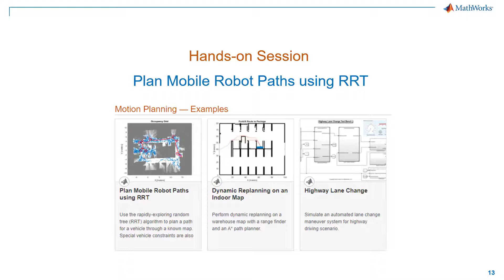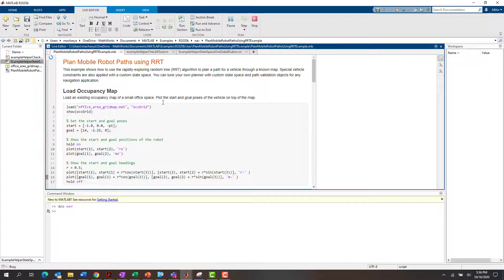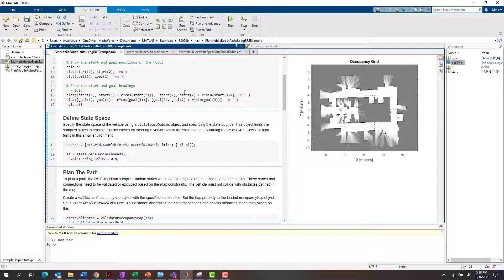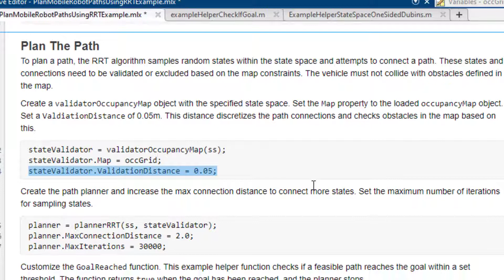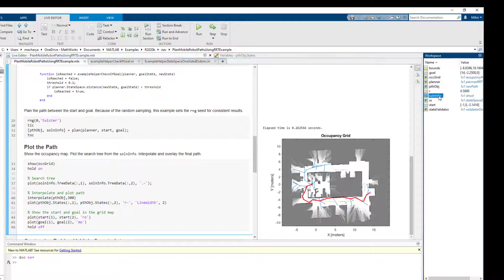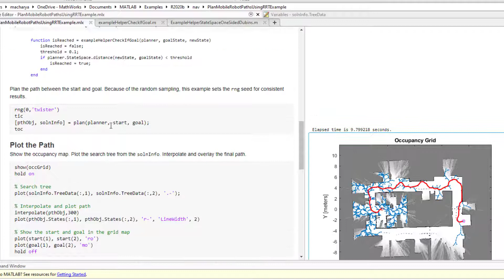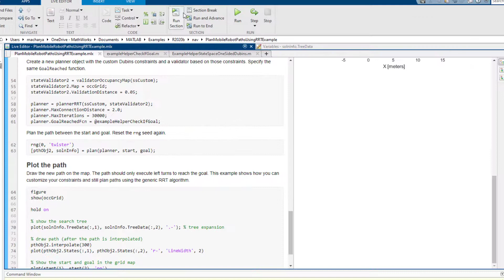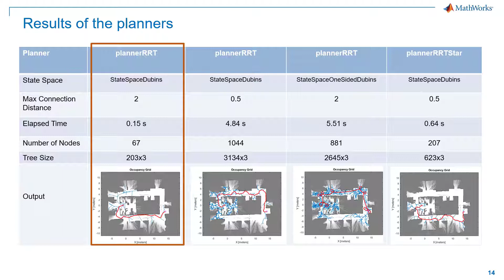RRT Algorithm for Mobile Robots | Motion Planning with the RRT Algorithm, Part 2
Watch this hands-on tutorial about implementing the rapidly-exploring random tree (RRT) algorithm to plan paths for mobile robots through known maps. Learn how to tune the planners with custom state spaces and motion models.

With step-by-step instructions using a reference example in MATLAB® and Navigation Toolbox™, see how to import occupancy grids of office environments, define state spaces, and plan paths.

Discover how to customize the motion models as per your application needs and compare various path planning results based on parameters such as elapsed time and number of nodes.